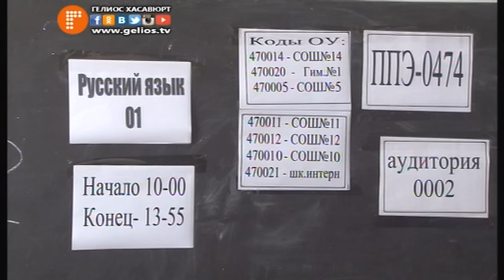Выпускники Хасавюрта сдают ГИА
В последние годы в школах идет модернизация учебного процесса в виде внедрения в итоговую школьную программу сдачу выпускниками единого государственного экзамена и  итоговой аттестации  в 9 классах. К предстоящим экзаменам управление образования города подготовили  и  оборудовали камерами онлайн-трансляции и органами правопорядка 3 учебных заведения, в котором  учащиеся городских школ сдают итоговую аттестацию по русскому языку и математике и по двум выборочным  дисциплинам